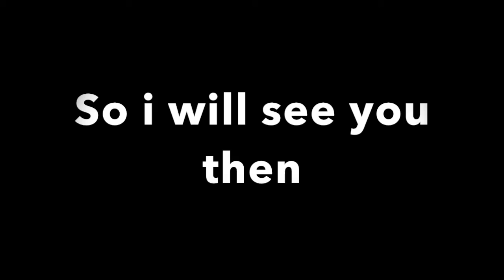I NEED QUESTIONS FOR A Q&A!!!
no one reads descriptions. but is you did comment chip